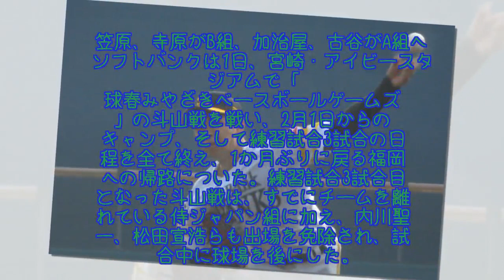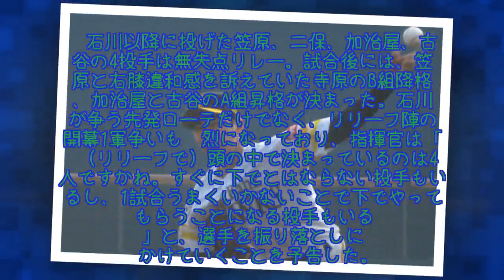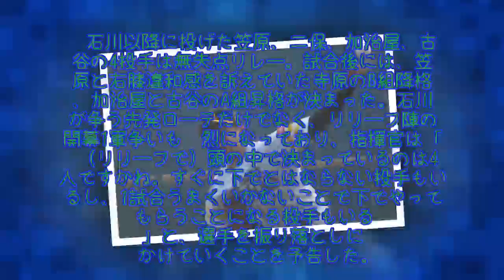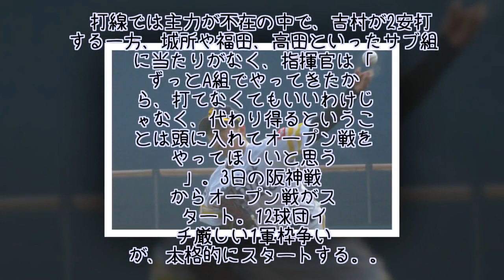投打で熾烈な1軍争いが“開幕” 鷹・工藤監督「代わり得るということは頭に」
ソフトバンクは1日、宮崎・アイビースタジアムで「球春みやざきベースボールゲームズ」の斗山戦を戦い、2月1日からのキャンプ、そして練習試合3試合の日程を全て終え、1か月ぶりに戻る福岡への帰路についた。練習試合3試合目となった斗山戦は、すでにチームを離れている侍ジャパン組に加え、内川聖一、松田宣浩らも出場を免除され、試合中に球場を後にした。